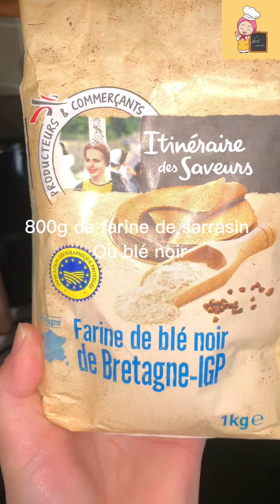recette marocaine ramadan SELOU Ou SFOUF sans gluten et allege en sucre سلو بدون غلوتين صحي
SELOU ou SFOUF sans gluten et allégé en sucre سلو بدون غلوتك صحي
A essayer surtout pour les personnes intolérantes au gluten ou une sensibilité à la glycémie.
Vous pouvez remplacer le sucre par le miel ou le sirop de stevia.